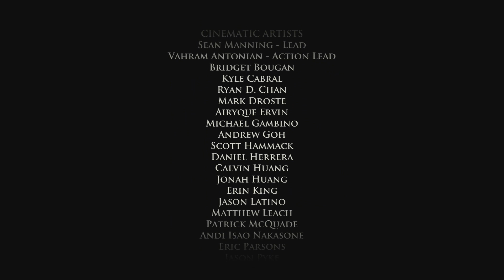Game of Thrones [PS4] - Folge 20 - Die Befreiung von Meereen [HD] [Deutsch]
Folge 20 von Game of Thrones „Iron from Ice“.
Auf in ein neues Game von den Machern u.a. von The Walking Dead.
► Freigeschaltete Trophäen:
The Sun of Winter - Completed Chapter 7 of Episode 4
Castellan - You completed Episode 4
GAME OF THRONES
Point and Click-Adventure von Telltale Games
Spiel gibt's im PlayStation Store zu kaufen
Die Hauptcharaktere im Spiel gehören dem Haus Forrester an. Die Forresters sind ein niederes Adelsgeschlecht aus dem Wolfswald im Norden von Westeros. Sie sind Lehnsmänner des Hauses Haus Glauer und damit des Hauses Stark. Ihr Sitz ist Eisenrath, eine mächtige Festung im Wlad umgeben von Eisenbäumen.
Die Handlung des Spiels überschneidet sich grob mit der Handlung der Staffel 4. Sie beginnt gegen Ende der Staffel 3 und ended kurz vor dem Start der Staffel 5.
Im Spiel besuchen die Protagonisten bekannte Orte wie Königsmund und die Mauer, aber auch bisher unbekannte Ortschaften wie Eisenrath, die Heimat des Hauses Forresters. Es gibt fünf Hauptpersonen im Spiel, deren Steuerung der Spieler übernimmt. Alle diese Personen gehören dem Haus Forrester an - entweder als direkte Familienmitglieder oder als Personen im Dienste des Hauses. Über ganz Westeros und Essos verteilt, arbeiten sie alle daran, das Haus Forrester vor dem drohenden Untergang zu retten.
Verschiedene Schauspieler der Fernsehserie tauchen in ihren Rollen im Computerspiel auf und sprechen die Digitalversionen ihre jeweiligen Charaktere - hierzu gehören unter anderem Lena Headey (Cersei), Peter Dinklage (Tyrion), Natalie Dormer (Margaery) und Iwan Rheon (Ramsay). Weitere Schauspieler und Charaktere aus der Fernsehserie werden in späteren Episoden auftreten.